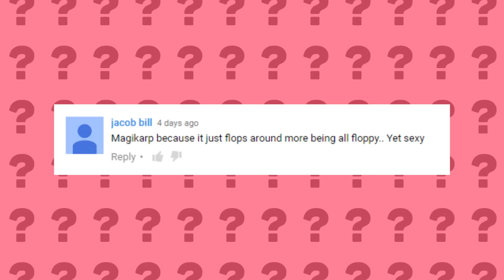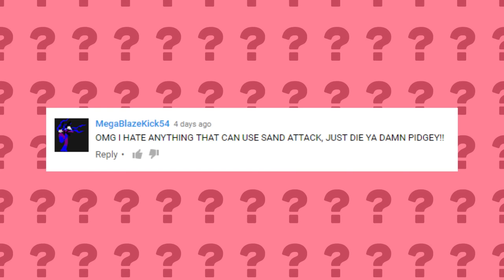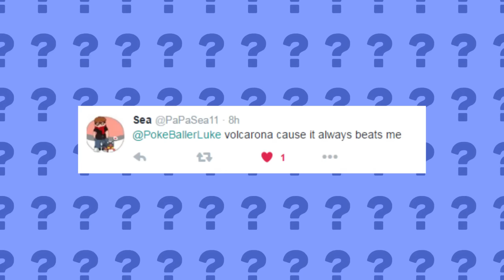Pokemon That PISS Pokemon Fans Off (PokeQuiz #3)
The next episode of PokeQuiz has finally arrived! I will try to upload these every week! Remember to leave your answers in the comments or on twitter (tag me @BeastPokeBaller). I will pick the funniest and most creative comments for the next episode! Have a great day!